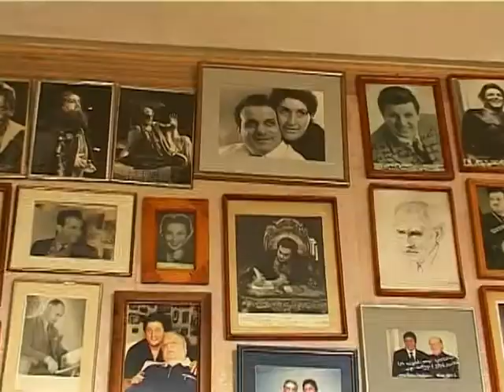Tsisana Tatishvili & Nodar Andguladze (TV-Ertsulovneba, Programa "Gantiadi")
Tsisana Tatishvili & Nodar Andguladze Saubroben Tatiana Dunenkoze (TV-Ertsulovneba, Programa "Gantiadi")